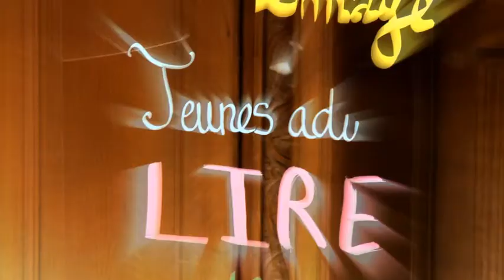Regards croisés sur la conception d'un documentaire pour les 8-11 ans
Gérard Dhôtel (auteur) et Marie Bluteau (De La Martinière Jeunesse) répondent aux questions de Sophie Tardy-Joubert sur la création d'un ouvrage documentaire pour les préadolescents. Quels sujets aborder et comment le faire ? Quelles sont les attentes de ce public spécifique ? Comment accompagner les jeunes dans leur rapport aux savoirs ?